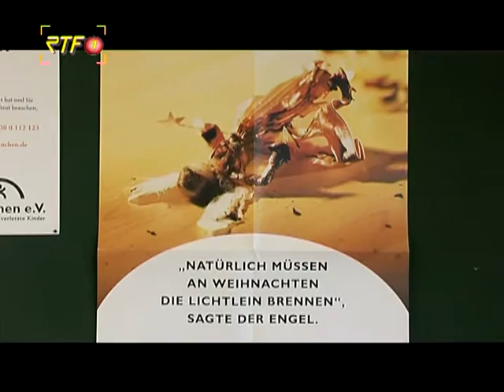Tee und Suppe – Kinderchirurgie Tübingen informiert über Gefahr für kleine Kinder